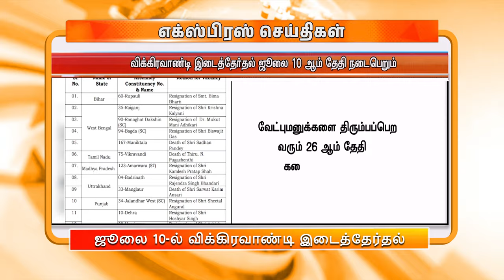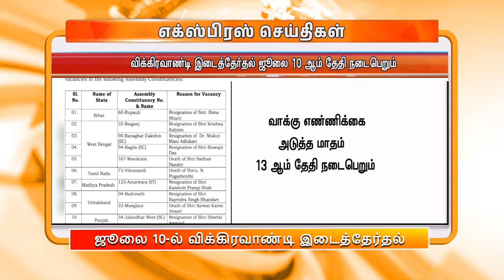பிற்பகல் 3.00 மணி DD தமிழ் செய்திகள் [10.06.2024]